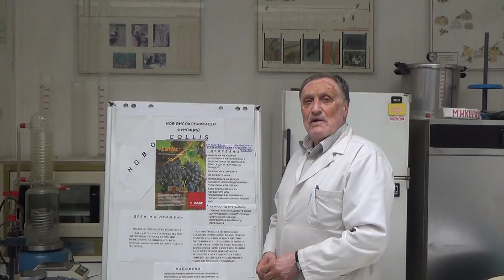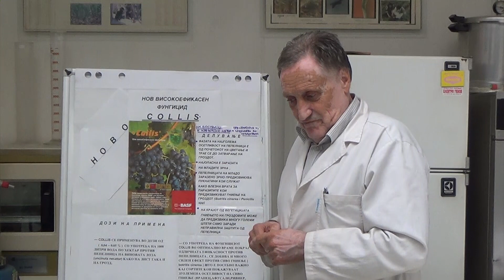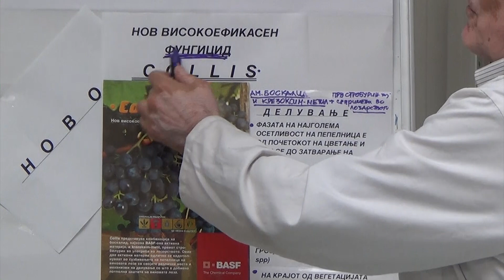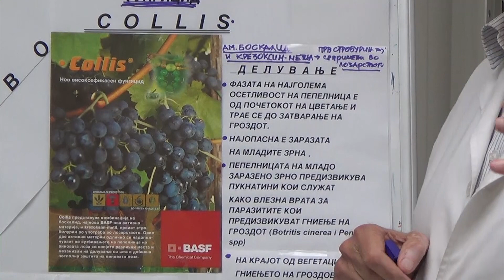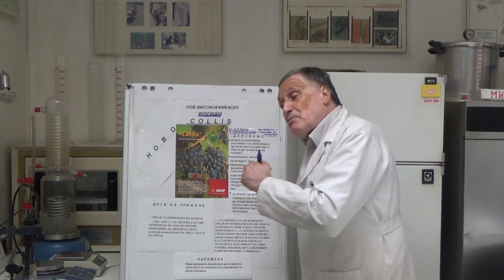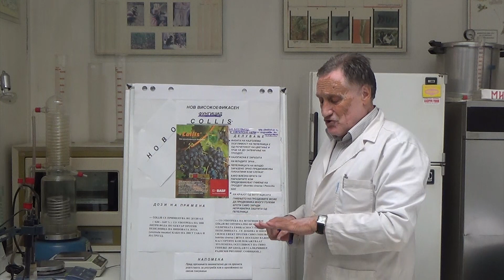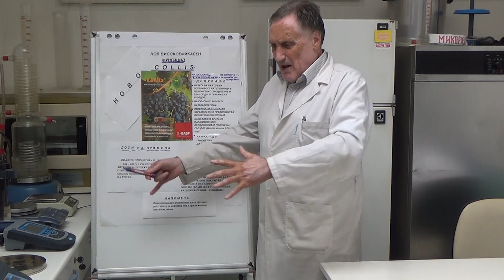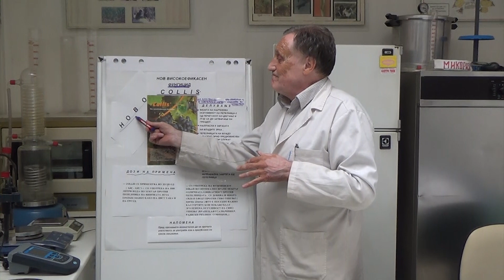АГРОСПЕКТАР - 15.02. 2024